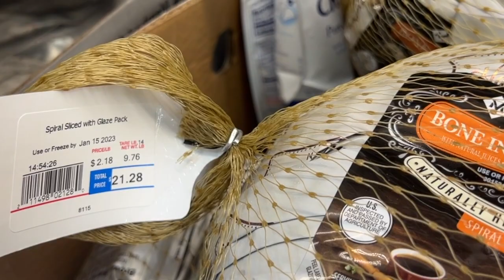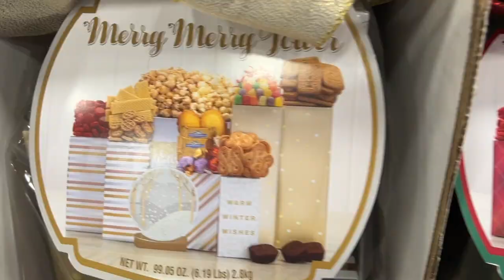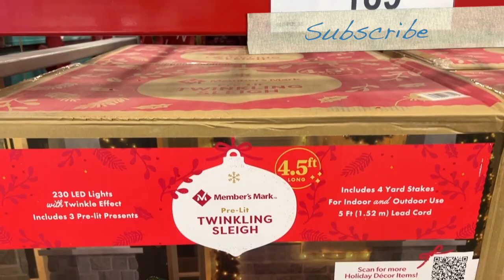Let's Christmas Shop Together!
Hi friends. Today I am shopping at Sam's Club.  I am an Eskimo girl from Alaska with a simple dream, to live my BEST life!